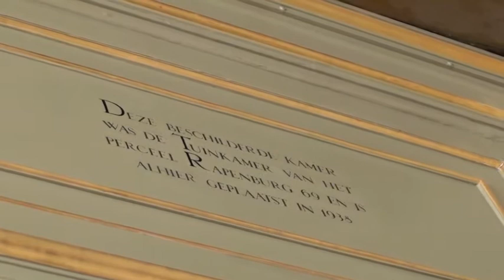Visite de Marc Fumaroli à l'Université de Leiden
Visite de Marc Fumaroli à l'Université de Leiden pour soutenir le département de français. Vendredi 20 juin 2012.
05:17 Lecture de la lettre (très claire et explicite à propos des projets de changements du français dans le cadre universitaire).